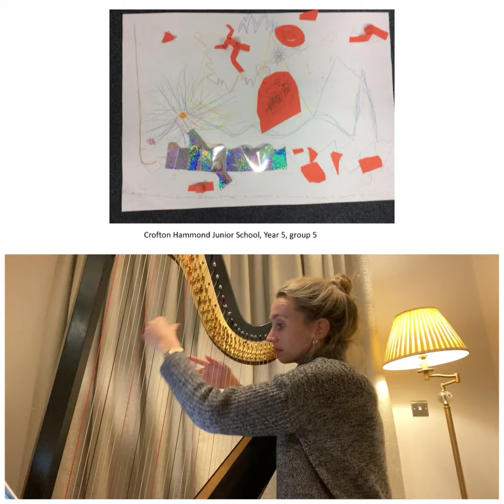15 Crofton Hammond Junior School Y5, group 5